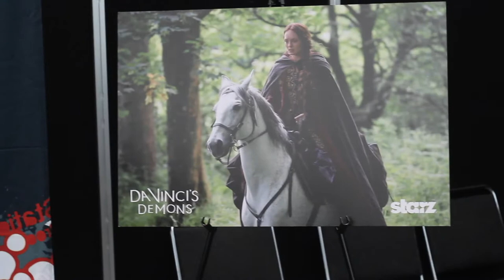John Shiban and Amy Berg share ‘Da Vinci’s Demons’ Season 3 details!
The Daily Quirk caught up with Da Vinci’s Demons Executive Producer John Shiban and Writer Amy Berg to get an exclusive scoop on the upcoming season of the hit Starz series… Read More